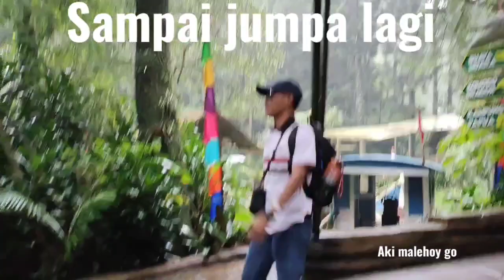taman safari Bogor atraksi singa laut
atraksi singa laut pintar dan cerdas sangat menghibur di taman safar Bogor